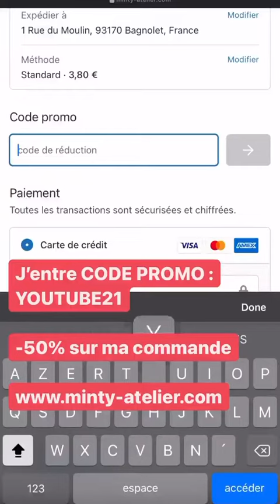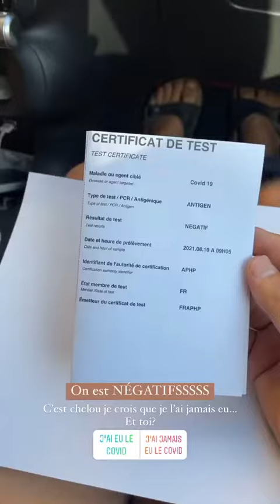JEREMSTAR - 14 Aout 2021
Les amis on se retrouve pour mon vlog du 14 Aout 2021 sur notre chaine - Pour retrouver tous mes vlogs direction ma playlist